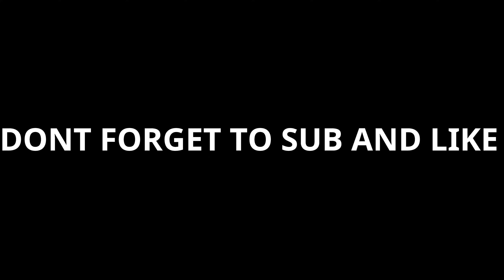Kars Showcase (A Bizarre day)